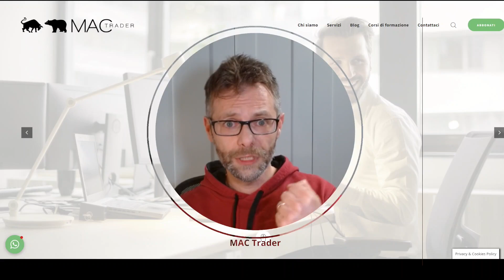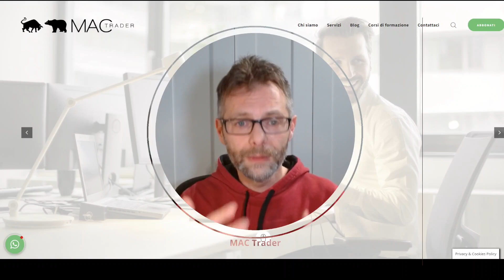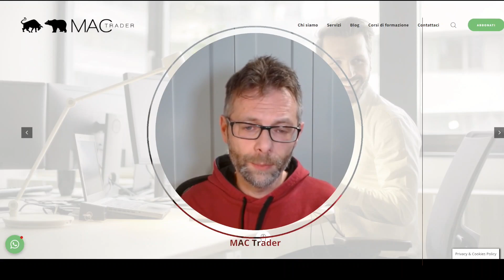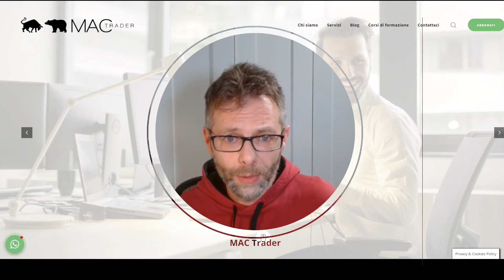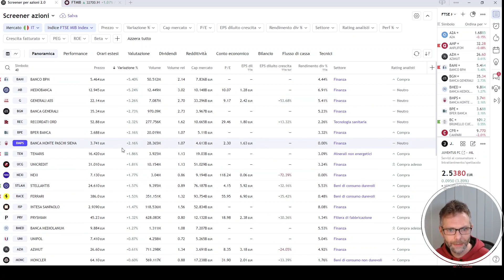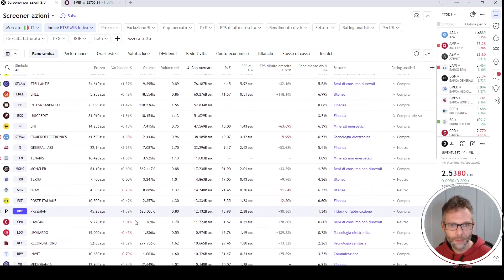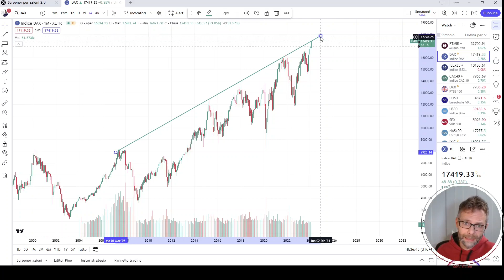MERCATO AZIONARIO IRRAZIONALE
E' corretto definire il mercato azionario irrazionale? I movimenti registrati a piazza affari, sul dax e su tutti gli altri indici sono frutto del caso? Oggi vediamo a quali regole rispondono i mercato.  L'ABC per non andare fuori di testa...

1) accedi al canale telegram ad accesso libero per vedere tutto ciò che abbiamo segnalato per ogni seduta di borsa 📊📈📉

Segnali di Trading:

1) BASIC (azioni operatività limitata)
2) PREMIUM (azioni, indici, materie prime, long short. Senza limiti)
3) REALTIME tutte le segnalazioni del canale free MA IN TEMPO REALE.